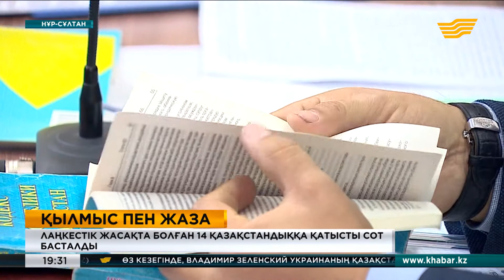ДАИШ-тың жасағында болған 14 қазақстандыққа қатысты сот отырысы басталды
Елордада Ирак және Левант лаңкестік ұйымы жасағында болғаны үшін айыпталған 14 қазақстандыққа қатысты алғашқы сот отырысы басталды.